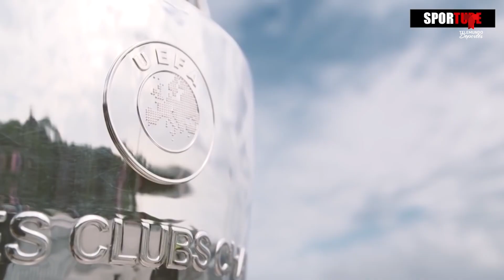Champions League: Grandes nombres que nunca ganaron | Telemundo Deportes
Video oficial de Telemundo Deportes. Repasamos a los mejores futbolistas que nunca pudieron ganar una orejona. ¡No te lo pierdas!